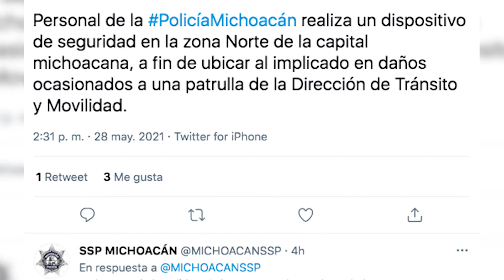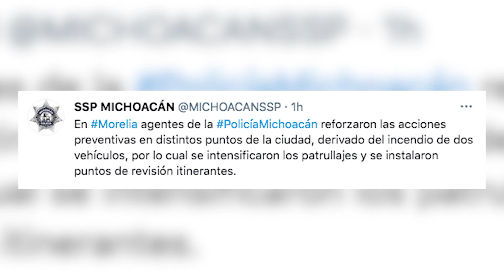INCENDIAN CINCO UNIDADES EN MORELIA